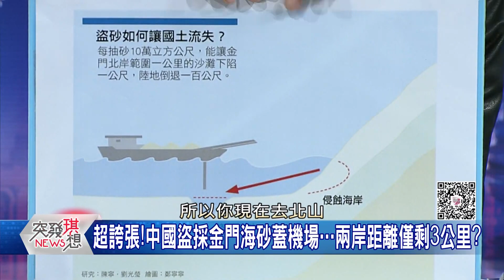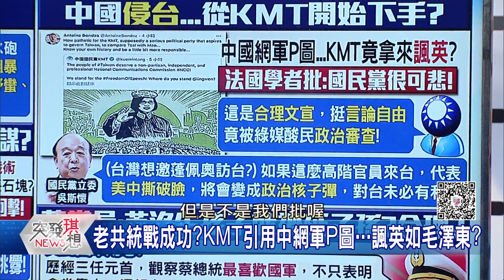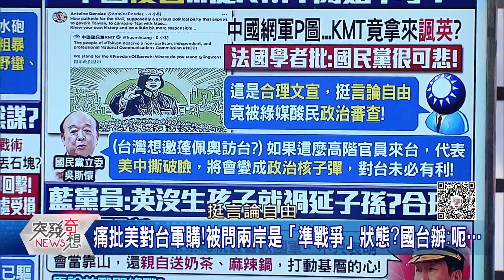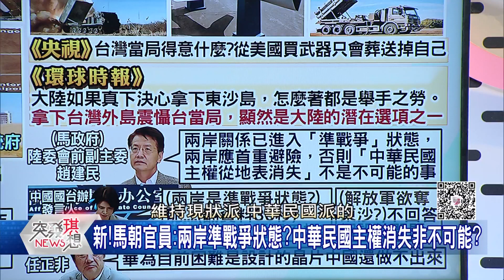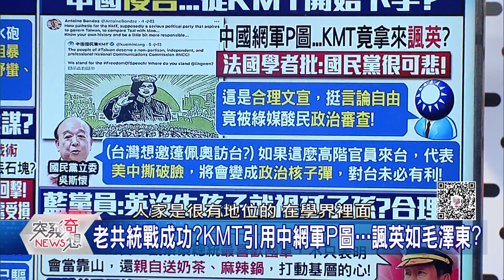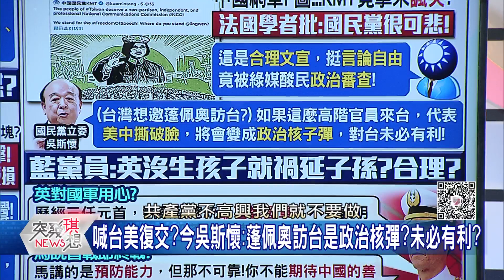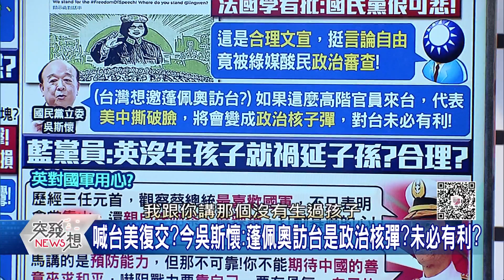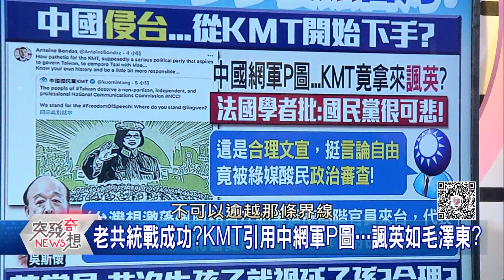偷挖我國土再賣回給台！中國竟早已攻台？ 馬朝官員大集結！竟嗆台主權將從地球上消失？ 【突發琪想】20201029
●啥!全世界都是我的練靶場?!老共野心勃勃軍事擴張…幕後?
●嗆美嚇台?共媒囂張:奪東沙舉手之勞?拿下外島震懾台灣?
●偷我國土!中國海砂船大量抽砂…金門變小?海岸倒退2米?
●打臉馬?李喜明:自己國家自己救!別期待中國善意換和平?
●美選最新!川普選情出現黃金交叉?搖擺州落後差距縮小?
●美選情瞬息萬變!電郵門續集持續上演…重傷拜登選情?

來賓:丁學偉 王定宇 鍾小平 尚毅夫 楊實秋 鍾年晃

下載【年代電視】APP：
iOS平台：